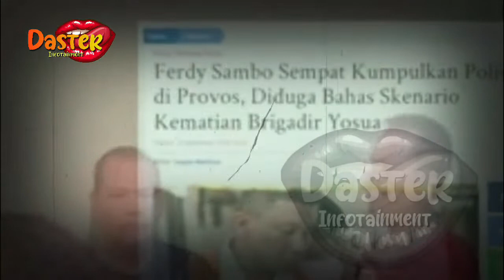NEWS ~ TERUNGKAP !! DUA ORGAN BRIGADIR J HILANG DIJUAL FERDY SAMBO PD SOSOK INI !!? | BERITA TERKINI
insertlive,
insert today,
insert pagi,
insert siang,
infotainment,
indonesia,
artis,
berita terkini
news,